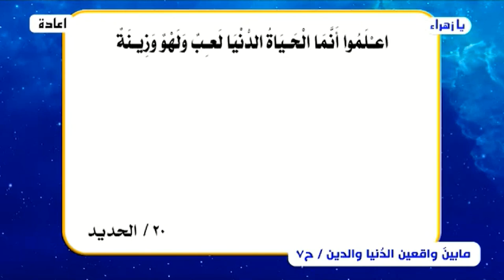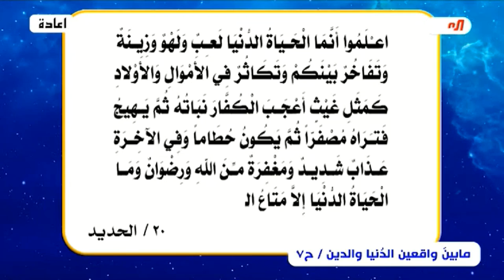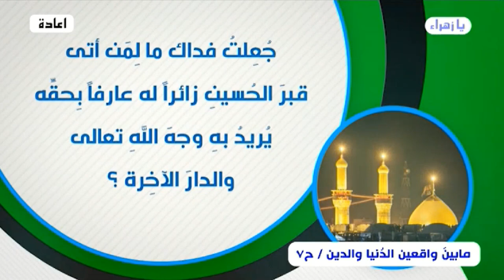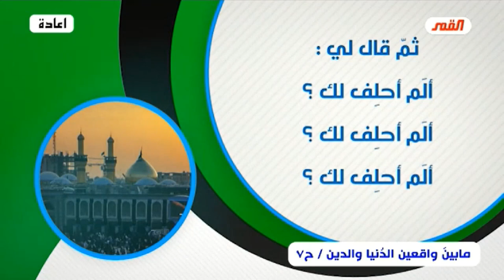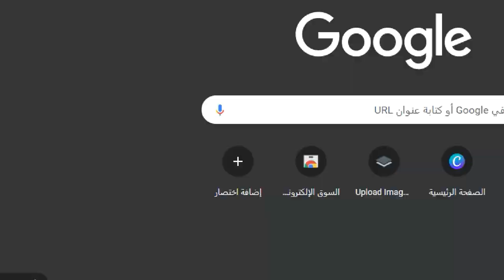ما بين واقعين .. واقع الدنيا وواقع الدين (حديثٌ خاص جداً) الحلقة (7) // عبد الحليم الغزي